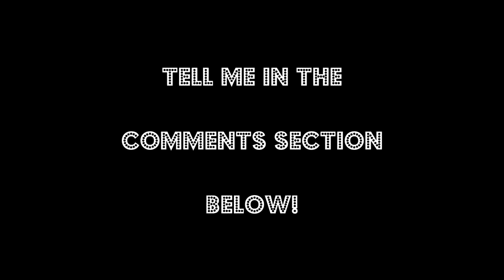[Reupload] Eastern Philosophers vs Western Philosophers - ERB Cover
Original publish date: 2016